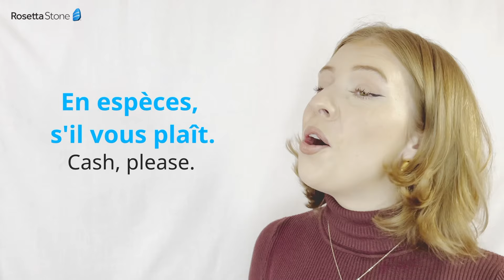Helpful French Travel Vocabulary for Beginners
If you’re planning to visit a French-speaking area, learning a few basic travel words and phrases can be super useful and can make your trip go a lot smoother! In this video, we go over some popular travel vocabulary taken from an actual Rosetta Stone lesson and two relevant scenarios you might find yourself in when traveling.

Timestamps ⏱️
00:00 Welcome
00:05 Introduction
00:33 Popular travel locations
01:46 Checking into a hotel
02:20 Ordering at a coffee shop
02:57 Bonus learning challenge
03:05 Conclusion